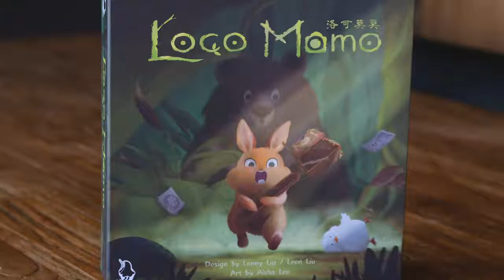Jeu Loco momo - Blam - lapouleapois.fr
Découvrez le jeu Loco momo de Blam, un jeu de plateau pour jouer de 1 à 4 joueurs à partir de 8 ans

Un jeu de placement et d'optimisation simple d'accès mais doté d'une belle richesse stratégique.

Vous incarnez des photographes partis découvrir les animaux de la forêt enchantée de Loco Momo. Réunissez les animaux de la forêt et réussissez à faire la plus belle photo de ce groupe de petites bêtes mignonnes. Choisissez avec soin quels animaux ajouter à votre plateau. Mais attention, chacun se déplace différemment.

Excellent notamment à 2 joueurs, Loco momo propose aussi un mode solo et deux mini extensions pour ajouter de l'interaction et de la rejouabilité.